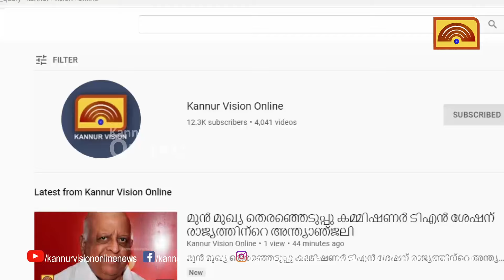കിടപ്പു രോഗികള്‍ക്കും ബന്ധുക്കള്‍ക്കും വന്ദേ ഭാരത് യാത്രയൊരുക്കി പാനൂര്‍ പാലിയേറ്റീവ്‌